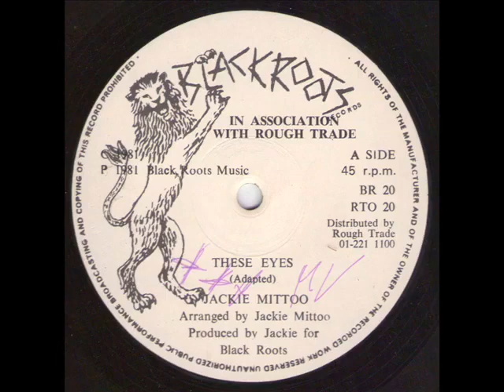Jackie Mittoo These Eyes BR20 1981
Arranged by: Jackie Mittoo
Produced by: Black Roots for Jackie Mittoo